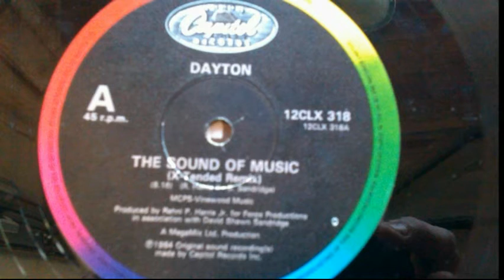Dayton - The Sound Of Music - Rare X-Tended Remix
Label: Capitol Records ‎-- 1A K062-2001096
Format: Vinyl, 12". Country: Europe. Released: 1983
Genre: Electronic
Style: Disco
Co-producer David Shawn Sandridge
Producer Rahni P Harris Jr
Written by David Shawn Sandridge and Rahni P Harris Jr
Produced for Force Productions (A)
Produced for Richard Goldman Production / Force Productions Inc. (B1)
Produced for Troutman Productions Inc. (B2)
Made in EEC